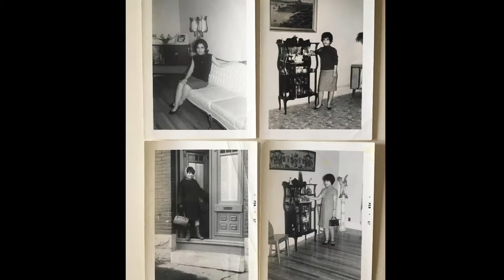Dialogue autour de l'exposition « Marisa Portolese – Dans le studio avec Notman »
Présentée au Musée McCord le 9 septembre 2018

Hélène Samson, commissaire de l’exposition, s’entretient avec la photographe Marisa Portolese au sujet de cette série de portraits de femmes, inspirés des archives de William Notman, notamment sur le plan des décors et de la composition.

Au Musée McCord du 25 mai 2018 au 10 février 2019

Captation et montage : Cédric Panos

DIALOGUE ABOUT THE EXHIBITION "MARISA PORTOLESE – IN THE STUDIO WITH NOTMAN"
Presented at the McCord Museum September 9, 2018

Hélène Samson, Curator of the exhibition, talks with photographer Marisa Portolese about this series of women’s portraits inspired by the Notman Photographic Archives. They focuses particularly on decors and composition.

At the Museum from May 25, 2018 to February 10, 2019

Filming and editing: Cédric Panos